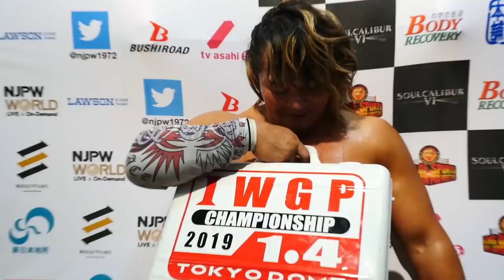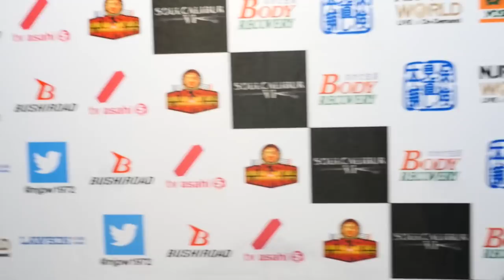KING OF PRO-WRESTLING (October 8) - Post-match Interview [8th match]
【English / Japanese subs】KING OF PRO-WRESTLING (October 8) 8th match: Preliminary match for IWGP Heavyweight Championship at TOKYO DOME - Hiroshi Tanahashi vs Jay White